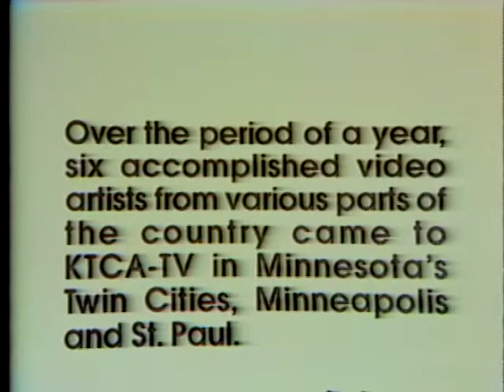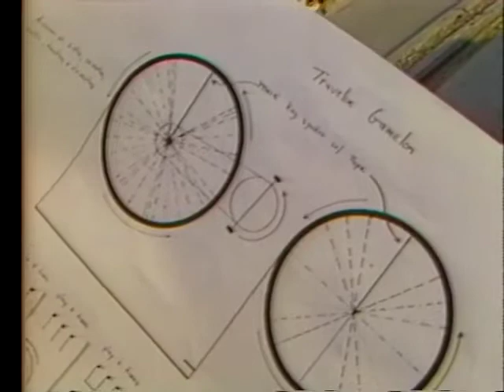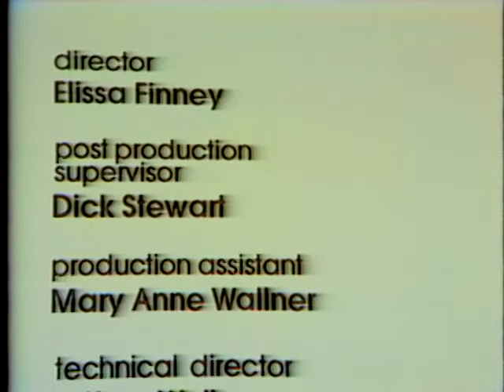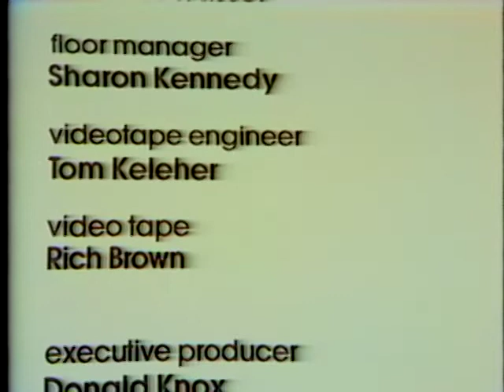Minnesota Landscapes (Various Artists, 1980)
1:10 Of Water, Of Place by James Byrne
10:03 Minnesota Landfall by Steve Christiansen
20:16 Urban Episodes by Steina (Vasulka)
29:05 Music for Bicycle Orchestra by Skip Blumberg
35:30 North Star Racers by Cynthia Neal
45:18 After Montgolfier by Davidson Gigliotti
56:00 End Credits